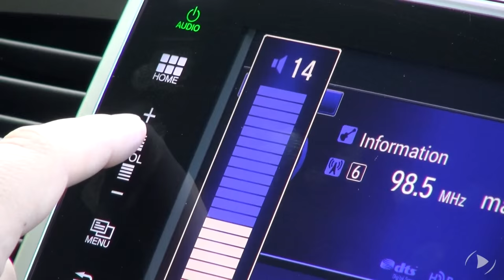Honda Pilot SUV 2016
Notre animateur, Marc-André Gauthier fait l'essai de la Honda Pilot SUV 2016 et nous donne son avis sur ce véhicule.